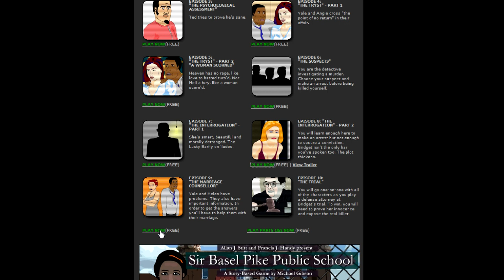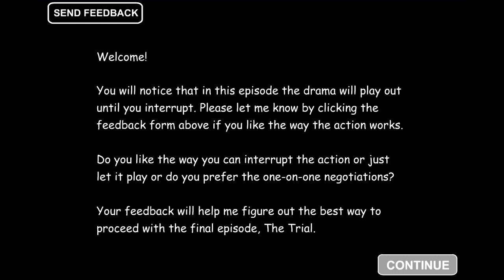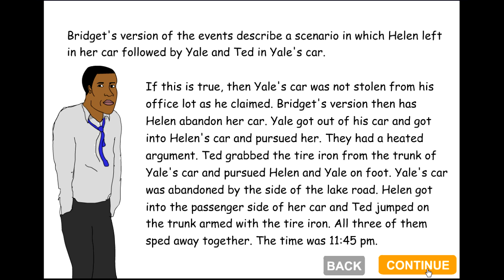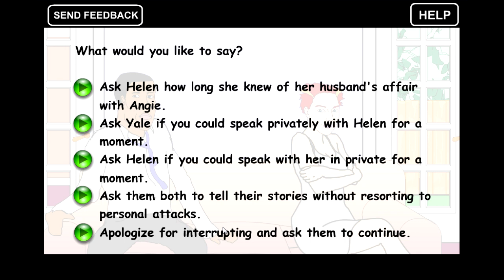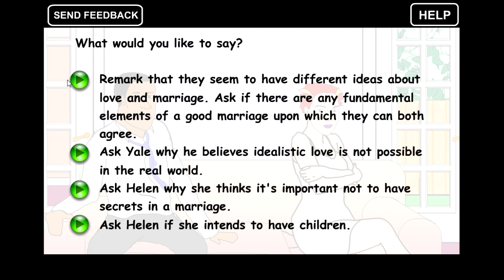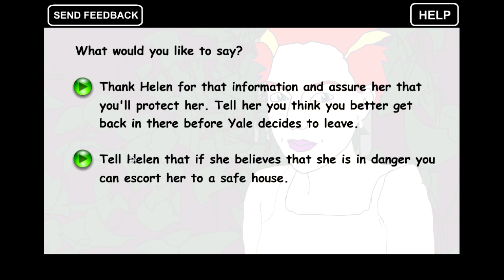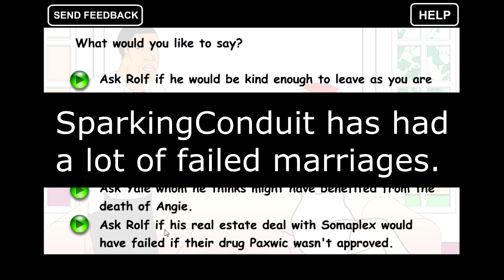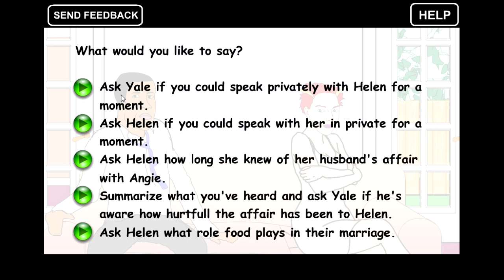Let's Play - Ambition, Episode 9 Part 1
VR and SparkingConduit try to save a train-wreck of a marriage.